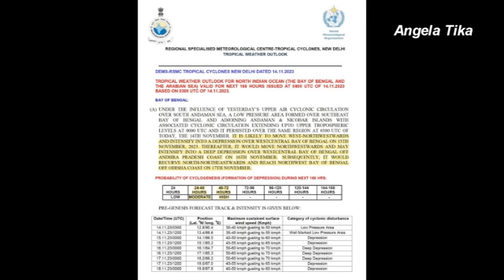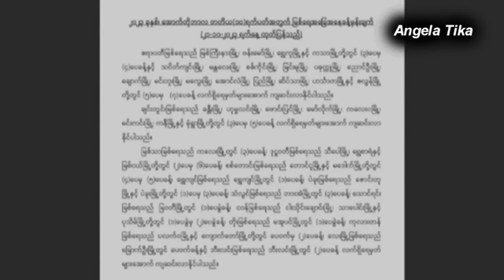ည ၉ နာရီမုန္တိုင္းသတင္းထူး ႏိုဝင္ဘာ ၁၄ - ၁၅ ရန္ကုန္အထူးသတိထားရမယ့္ အင္ဗက္စ္အေျခေန